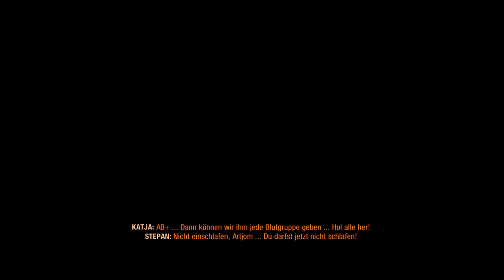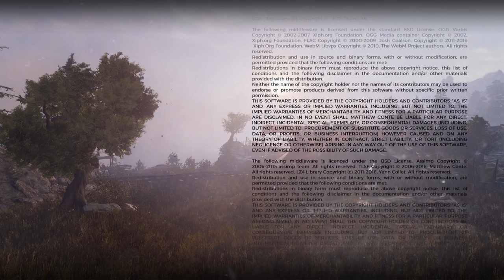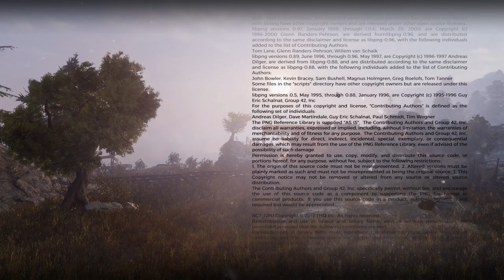Es geht NOCH SCHLIMMER?! | #43 | METRO Exodus | [Lets Play] [Deutsch]